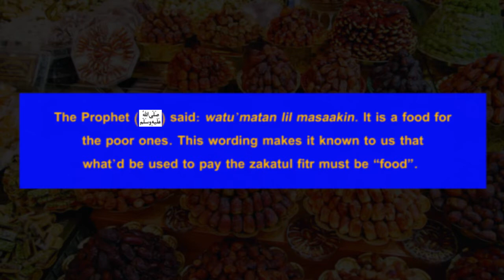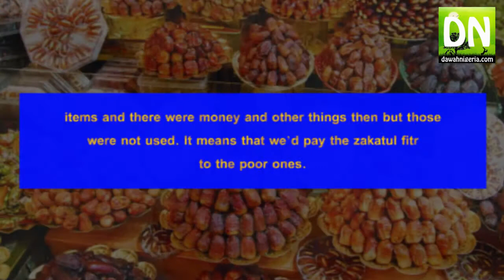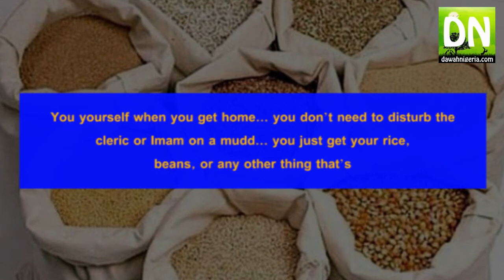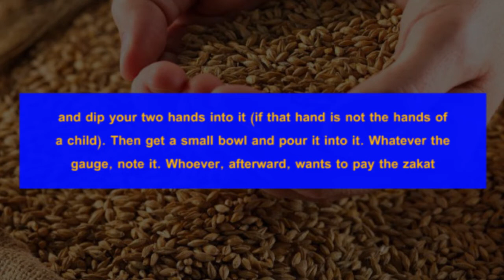How to give Zakaat-l-Fitr by Dr Fadhil Abiola.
PLEASE NOTE:
We are far from being free from mistakes, please keep in mind that no human is perfect and mistakes can be made.